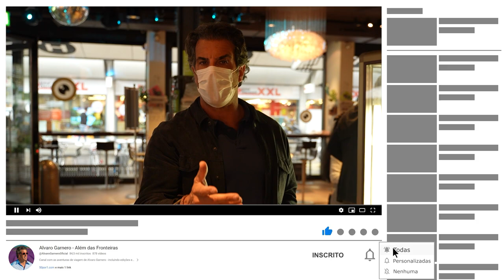No restaurante vegetariano mais antigo do mundo, em Zurique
O Hiltl foi fundado em 1898 e aparece no livro Guinness dos Recordes como o restaurante vegetariano mais antigo do mundo. Hoje é um restaurante frequentado por vegetarianos e carnívoros, um ponto turístico da cidade de Zurique e um monumento histórico da cidade.